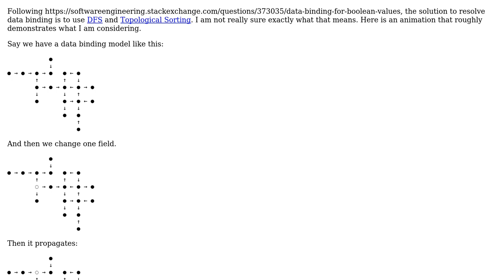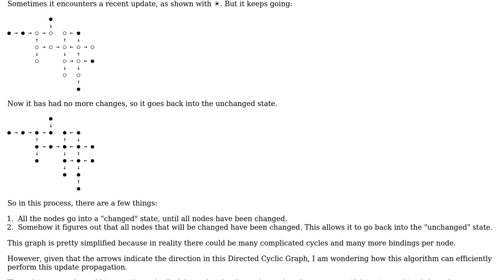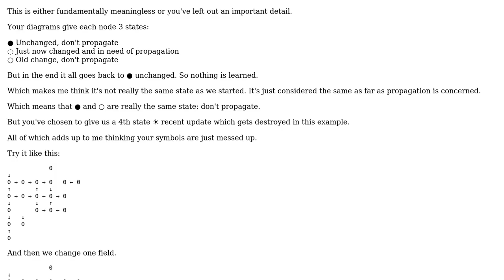Software Engineering: How to resolve data-binding efficiently?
With thanks & praise to God, and with thanks to the many people who have made this project possible! | Content (except music & images) licensed under CC BY-SA | Music | Images & others | With thanks to user Lance Pollard user candied_orange and the Stack Exchange Network Trademarks are property of their respective owners. You are responsible for your own actions.